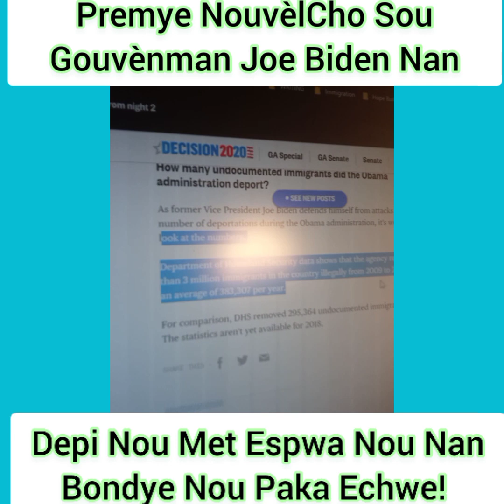Premye NouvèlCho Sou Gouvènman Joe Biden!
PATAJE VIDEO SA AK YON MOUN KAP CHACHE PAPYE OSWA KI BEZWEN ANTRE USA